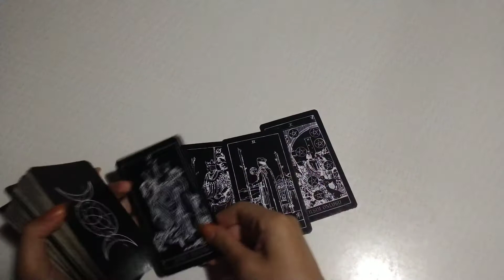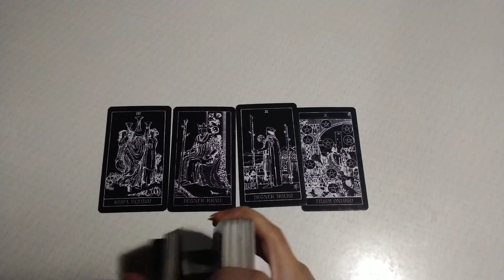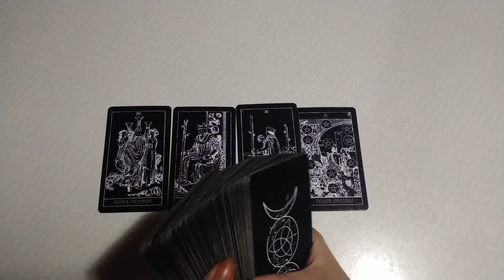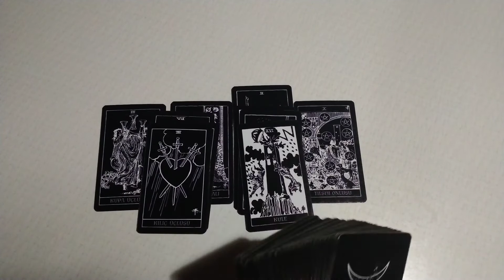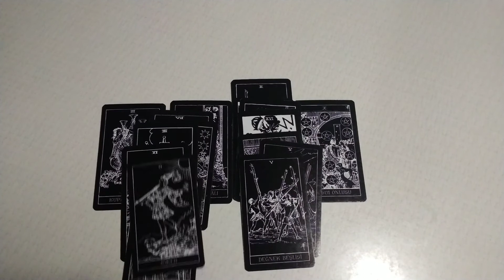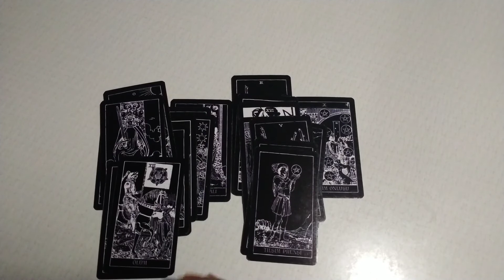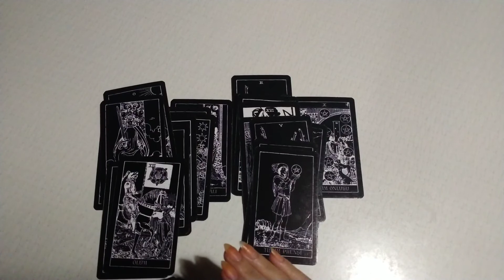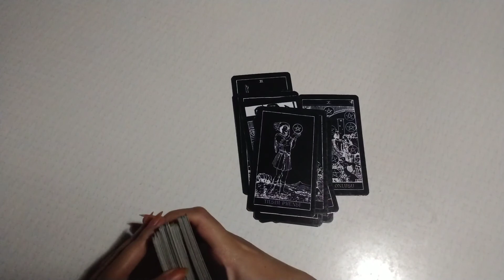AKLINIZDAKİ KİŞİ SİZE GELECEK Mİ? GELMESİNİ İSTİYORSANIZ FALI İZLEMELİSİNİZ!!!